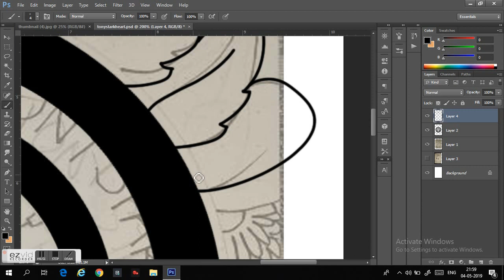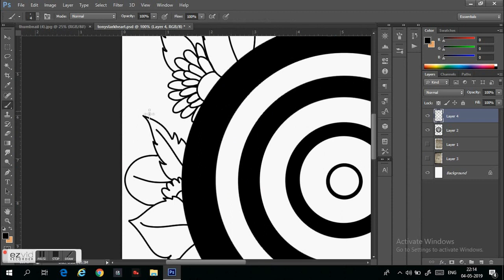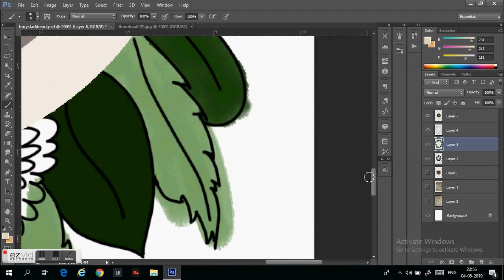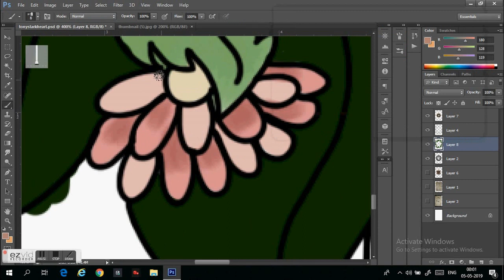Doodle : proof that Tony Stark has a heart.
Here is the part one of the complete art. The Arc reactor will be completed in part two.
Happy Doooodling!
-a.a.doodlesTM

-Song by : Post Malone, Swae Lee- "Sunflower" is the first single from the official soundtrack album Spider-Man™: Into the Spider-Verse (December 14, 2018).